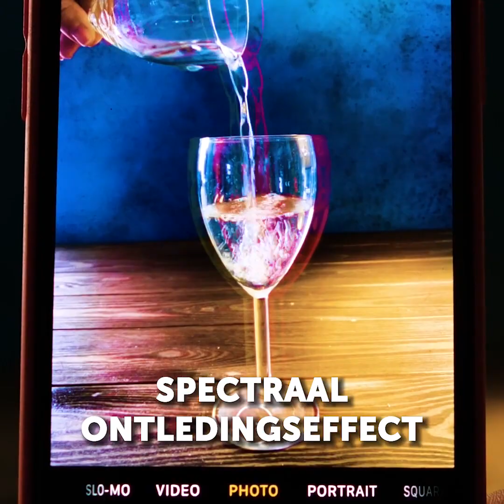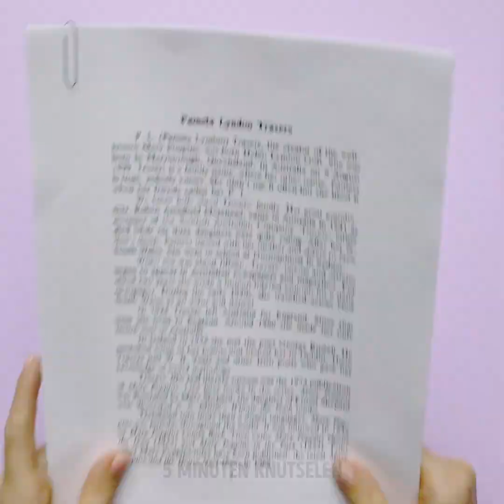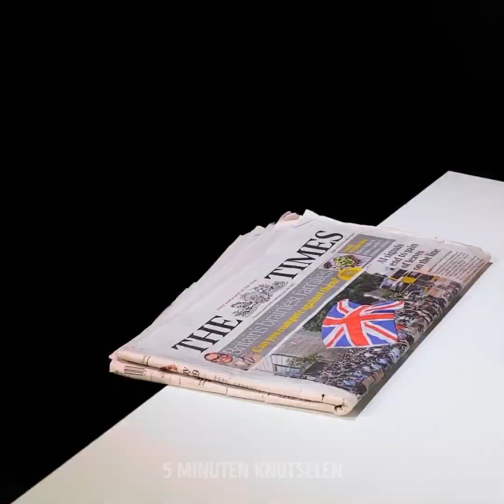41 VERBLUFFENDE EXPERIMENTEN DIE JE WILT PROBEREN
VERBAZINGWEKKENDE EXPERIMENTEN EN HACKS DIE MAAR EEN PAAR MENSEN KENNEN

Het is altijd leuk om te weten hoe de wereld werkt door te experimenteren. Welnu, in deze video laat ik je een aantal leuke ideeën zien die je kunt proberen en die je versteld zullen doen staan.
Wanneer je koel water over wat droogijs giet, begint het in vast ijs te veranderen en groeit het.
Ik laat je zien hoe je je eigen magnetische vloeistof maakt met behulp van vloeistof en olijfolie.
Wanneer u met een stift op een stevig, niet-poreus oppervlak schildert en er vervolgens wat water overheen giet, wordt de stift van het oppervlak losgemaakt en begint rond te drijven.
Ik laat je zien hoe je je eigen doe-het-zelf-zand maakt met gewoon knutselzand en haarlak. Als je het in water giet, wordt het stijf en ziet het eruit als een stapel wormen, en als je het eruit haalt, wordt het weer heel erg gevonden - zoals gewoon zand.
Bonpapier werkt met lasers, dus elke keer dat uw bon wordt afgedrukt, verbrandt een laser in feite delen van het papier met verschillende nummers. Welnu, als u uw bonpapier door een stijltang haalt, wordt het allemaal zwart.
Piepschuim smelt volledig wanneer u het in aceton plaatst. Je kunt dit proberen en zien dat er maar een heel klein deel van in de vloeistof achterblijft.

Tijdstempels:
1:23 - Transparant watereffect
5:00 - Bonpapier versus strijkijzer
6:54 - Het ei-spiegeleffect
8:05 - De uitdaging voor drijvende markeringen
12:25 - Waterexperimenten die je moet proberen
15:34 - Verbazingwekkend magnetisch effect
17:54 - Geniale heersertruc